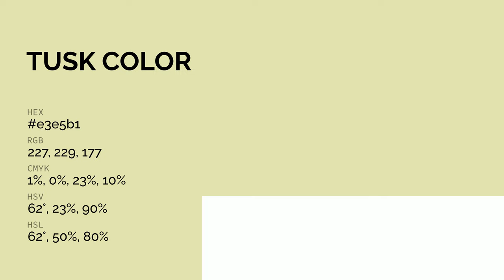Tusk color e3e5b1 hex color - Green color - Cool color e3e5b1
What color is Tusk ? e3e5b1 hex color - Green color - Cool color e3e5b1

Hex e3e5b1 Color Code is also known as Tusk color.

Hex e3e5b1 Color code in RGB color code model is created after adding 89.02% red color, 89.80% green color and 69.41% blue color.
Hex e3e5b1 Color code in CMYK color (process color) code model is generated after subtraction of 0% cyan, 0% magenta, 22% yellow and 10% black.